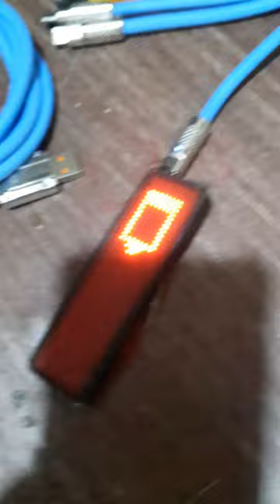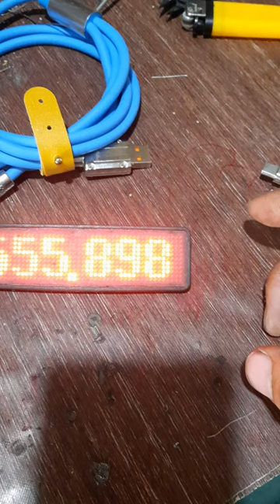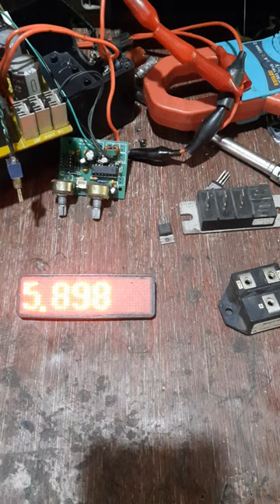dây sạc nhanh đa năng có hàng ae nha 035355898& pin 18650 sanyo có hàng luôn#thanhlí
link của shop mình bán trên sendo, lazada, shopee anh em tham khảo và ủng hộ mình nhé. cảm ơn a em nhiều ạ
***shopee: